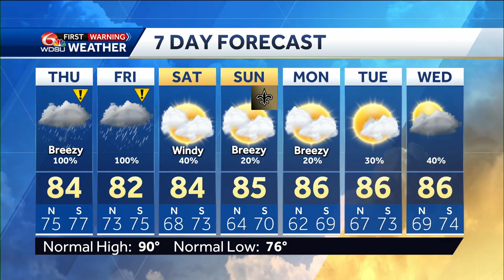Tracking storms, impact days for a flood watch, and a check on the tropics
Meteorologist Devon Lucie tracks the heaviest rain that was out Wednesday evening then shows us when and where storms are likeliest over the next two days, who'd been added in to the Flood Watch, and how more rain will affect temperatures, and how much more rain will fall, then takes a look at the tropics and walks us through where a tropical wave will need to be monitored as it moves into the Gulf of Mexico.